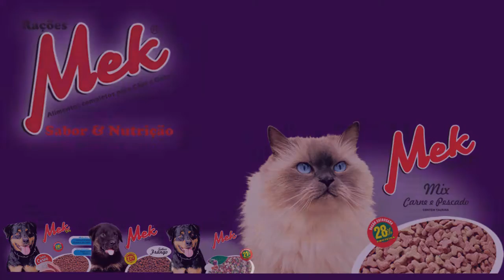PDT REALIZA REUNIÃO PARA APRESENTAR PRÉ CANDIDATOS